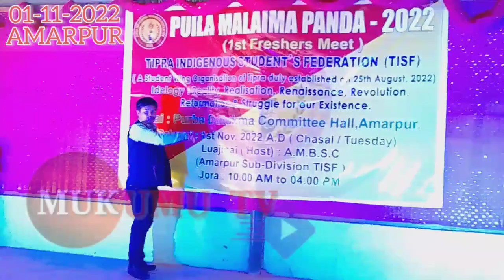TISF MOTHA SONGCHAJAK MANI NAHAR MUNG TAMO SWRAI SWRAI KHE SAKHA || MDC SADAGAR KALAI